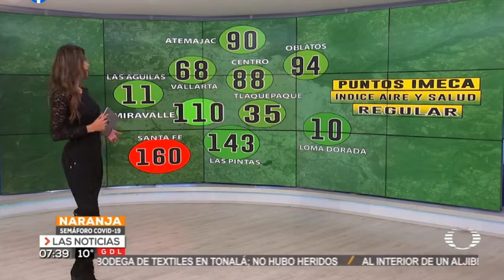Susy Almeida 25 diciembre 2020